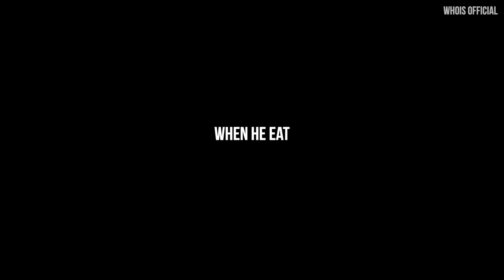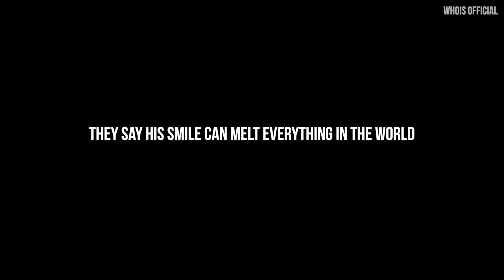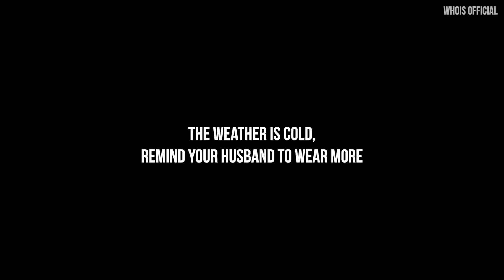Xiao Zhan Funny And Cute Moments | These Video Clips Are Rare And Peter Pan Need To Watch This!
Today's video is very different from our usual video of Xiao Zhan, in this video you will see all the different side of Xiao Zhan. From behind the scene to bloopers that is consolidated since when he is an amateur actor till now where he is a hot star in China. You will also see some rare clips that you normally can't find in other video channels.

Videos Related To Xiao Zhan:

Xiao Zhan Signed A New Contract! Will Join Boys Group Reality Show For 2 Episode As Guest Mentor!

Xiao Zhan Seen Injured, And The Photographer Who Knows The Inside Story Is Making Fans Distressed!

Xiao Zhan's Collab With Hu Ge EXPOSED! A Test For His Acting Skill, A Legend With 8 Impressive Works

Xiao Zhan Left Shanghai To Beijing After New Year Eve Event. Will He Be Attending Weibo Night?

Xiao Zhan To Be Guest Star In China Top Director's New Movie? He's Praised For His Positive Actions

Xiao Zhan Joins New Variety Show EXPOSED! And The Heart Breaking Confession From Fans To Xiao Zhan!

Peter Pan Composed A Song For Xiao Zhan! Xiao Zhan Is Driving Ticketing Agents Crazy! So Hilarious!

Xiao Zhan Joining Dragon TV Singing 3 Songs In A Row! The King Deserved All These Awards On 2020

Xiao Zhan Revealed Recording For "Masked Singer", Xiao Zhan Having Fun With "Ace Troops" Cast & Crew

Xiao Zhan Will Be Performing In 2 Satellite TV? Rehearsal Revealed The Song That He Will Be Singing

Xiao Zhan Contributed 3.3 Billion Reading Volume In 10 Minutes | Fans Cleared The Trash On The Scene

Where Will Xiao Zhan Perform In The New Year Eve Celebration? Xiao Zhan New Interview" in Japan!

Xiao Zhan Reached The Top With Multiple Honours, Gotten 40 Million Votes in TV Drama Award!

Xiao Zhan Is Withstanding Under Pressure To Help “Our song 2” To Boost The Audience Rating

Latest News Of Xiao Zhan make his fans cries: Can't wait for him to go viral again!

Could "Happy Camp" Mysterious Guest Be Xiao Zhan After His Very Successful TV Series "The Wolf"?

Xiao Zhan Helped Promote The Movie "Balloon" And His Skin Is Darker Than Before and A Shorter Hair Cut!

Video Edited By: Whois Official Team